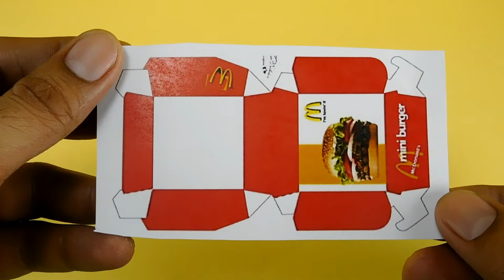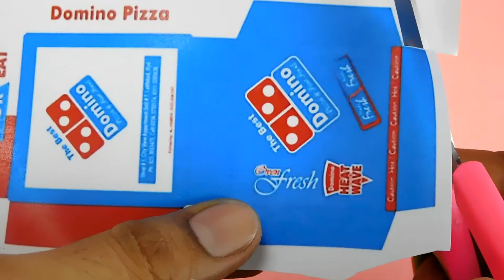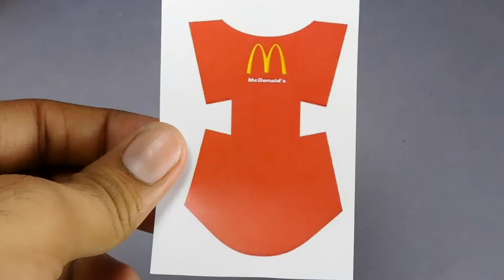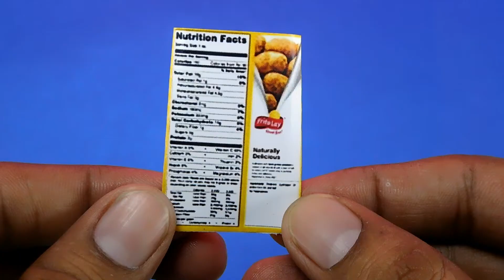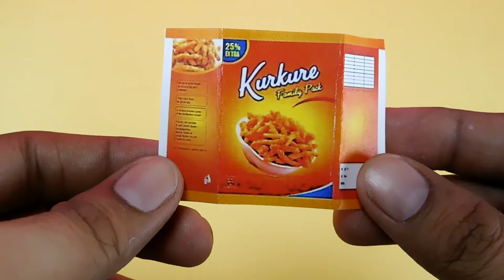Miniature Food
DIY MINIATURE FOOD HACKS AND CRAFTS. REALISTIC MINIATURES. POLYMER CLAY CRAFT

Diy Polymer miniature food crafts and art at your home. Very easy way to make such little things like miniature Burger, miniature pizza, miniature coke, miniature hotdog, miniature french fries, miniature chips, miniature cake and many more miniature looks so realistic miniature food.
Best of miniature cooking. Tiny cakes. Miniature food recipe. Big collection of miniature. Big collection of realistic miniature. Diy miniature food. Polymer clay miniature tutorial. How to make realistic food set with polymer clay.